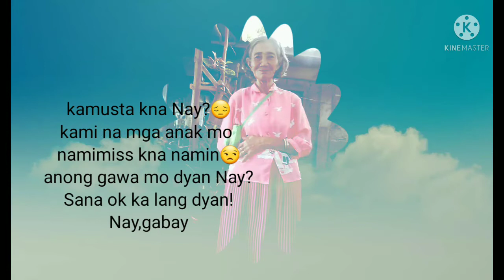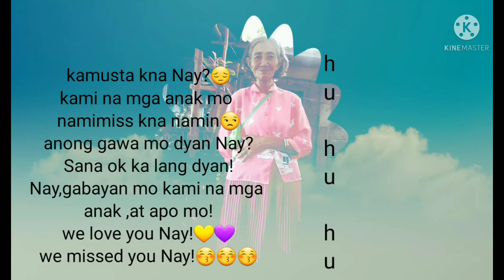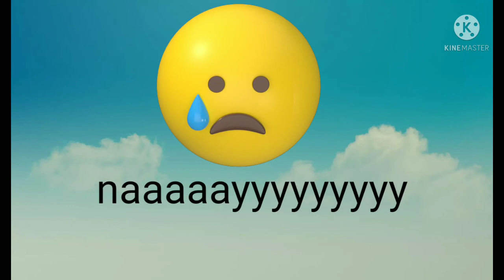NAKAKAMISS KA INAY,?NASAAN KA NA KAYA?(MADAMLEYS VLOG)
MAHIRAP MAWALA ANG MAGULANG KHT MINSAN INIISIP NATIN NA SILA AY SOBRANG PROTECTED SA MGA ANAK,KAPAKANAN LANG NG MGA ANAK ANG INAAYOS NILA PARA SA ATIN ANG GINAGAWA NILA.KAYA MAHALIN NATIN MGA PARENTS NATIN HABANG NABUBUHAY PA SILA IPADAMA NATIN ANG PAGMAMAHAL NA NARARAPAT SA KANILA ..